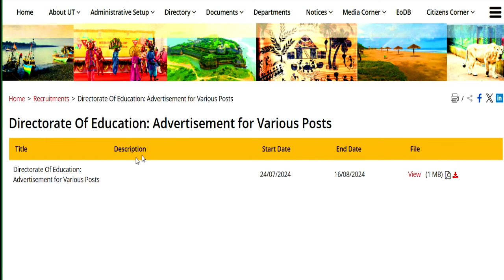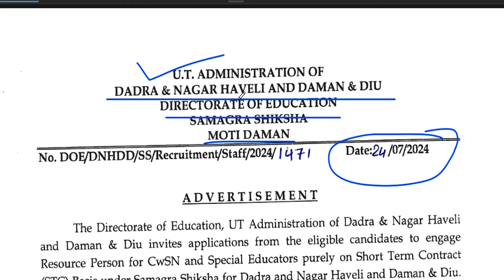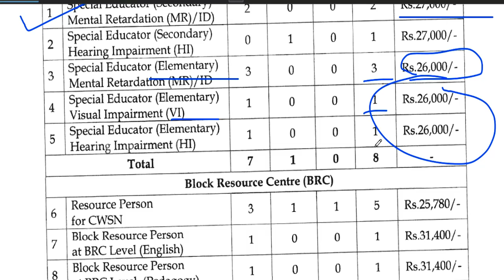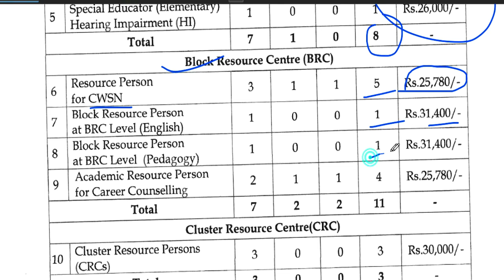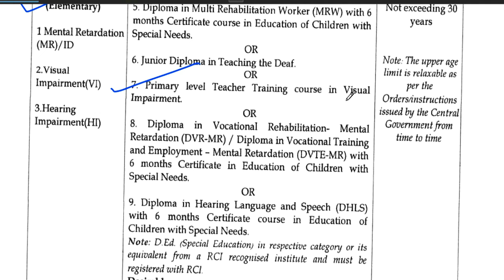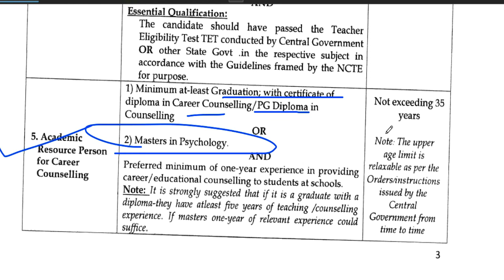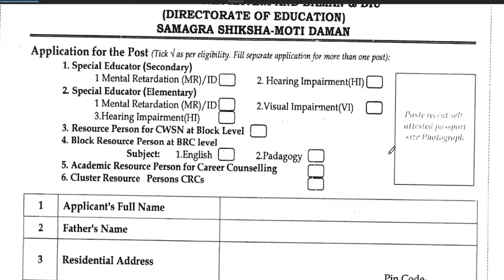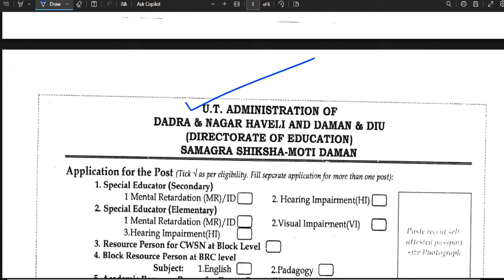भारत सरकार DIRECTORATE OF EDUCATION VACANCY 2024 | B.ED/B.TC/B.EL.ED/D.EL.ED सभी राज्यों के APPLY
DIRECTORATE OF EDUCATION VACANCY 2024 | SALARY 32000  B.ED/B.TC/B.EL.ED/D.EL.ED सभी राज्यों के APPLY